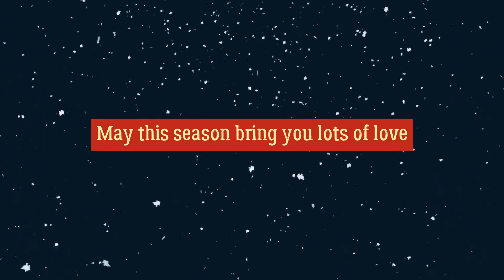Goshalayil Bhoojathanayi | Christmas Song | Carol Song | Malayalam Christmas Carol Song | RQ MEDIA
Goshalayil Bhoojathanayi | Christmas Song | Carol Song | Malayalam Christmas Carol Song